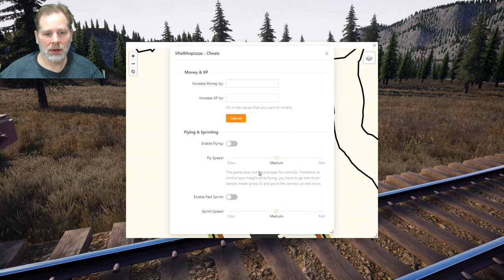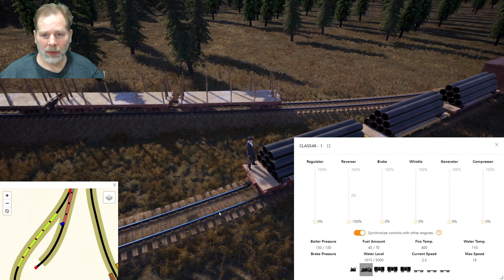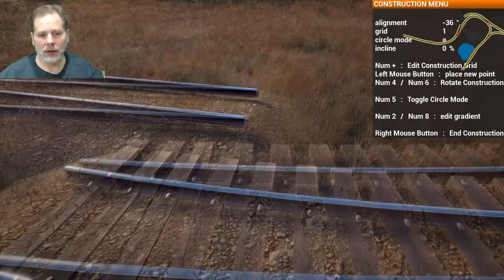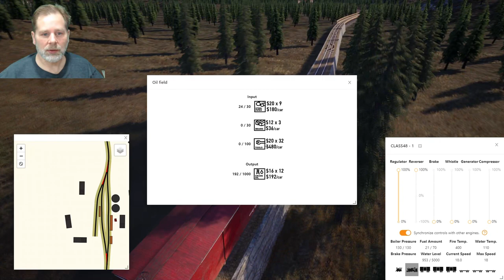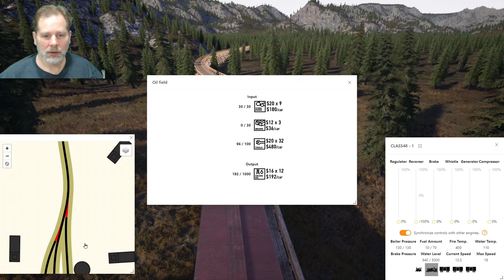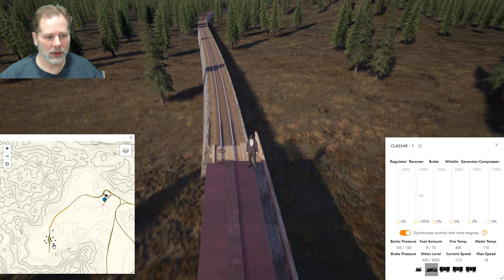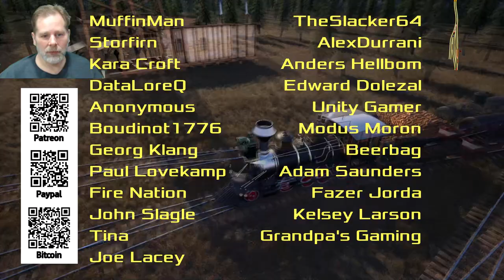New Engine & Cars - Railroads Online! S3 E19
Download the map for yourself!

My computer: Ryzen 7 3700X @ 3.59GHz, 32 GB RAM, RTX 3070Ti. (All stock, no overclocking, no special cooling or anything.)

Bitcoin:1D2sXtawzbWhd1mYtEbka5noaBHbASoxCd
ETH: 0x3A2CF97aEBd3c20c9ec3CCb9A388c51237A05e15
Cardano: addr1qx62exeq6z3fygjdrnylrzjwkxw2muu70e9dlpql6j54u9expedjjv7pgpt2ese4ycxqz7xjyn9k28exdjtfffh6nc8skdlarp
Dash: Xs7xsyH8t12FzSkrHGXuS2E3UhXqkqfuGe
Dogecoin: DPfWuBzCsGZiSSsG1wL6iGYUwbZKN4YoUn
Hit the "THANKS" button on any video.

- Access to any game servers I have running (if any)
- Discord server

Thanks to my supporters: MuffinMan, Storfirn, Nick Edwards, Kara Croft, Korathal Jones, DataLoreQ, Boudinot1776, TheSlacker64, Anonymous, AlexDurrani, Georg Klang,  Adam Saunders, Anders Hellbom, Edward Dolezal, Unity Gamer, Modus Moron, Paul Lovekamp, Kevin Caldwell, Hades666, Beerbag, ArcticLyn, Steve Sudbury, Fire Nation, Fazer Jorda, John Slagle, Grandpa's Gaming, Joe Lacey.